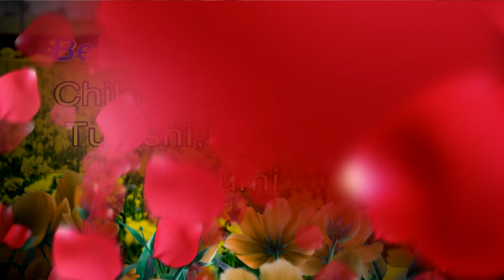Welcome you to be a part our wedding.